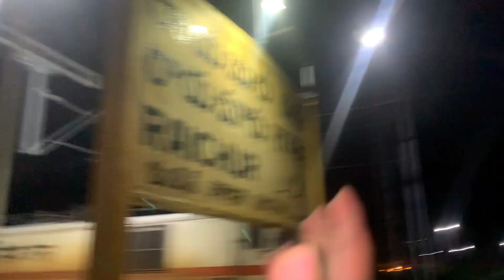Raichur To Solapur Train Journey 😨 || Manish Babu Vlogs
PLEASE

Manish Babu Vlogs